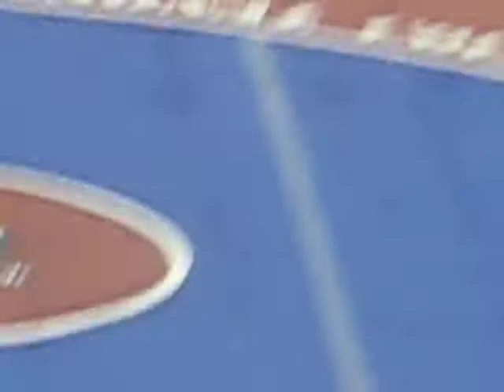Hippe vs. Some freshman